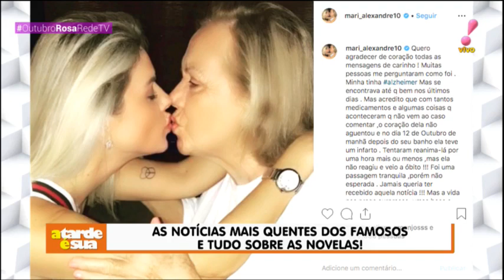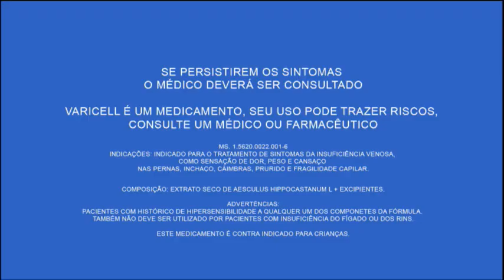Assista ao A Tarde É Sua com Sônia Abrão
Prédio residencial de 7 andares desaba em Fortaleza; vídeo mostra momento exato da queda. Acompanhe as últimas informações no programa A Tarde é Sua com Sonia Abrão.